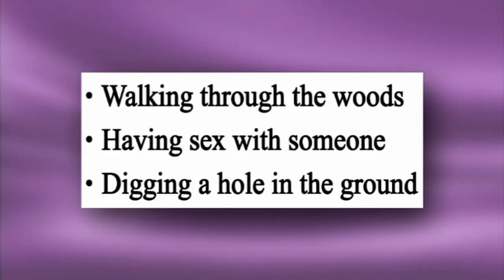Graham Norton Show 2007-S1xE9 Dustin and Lisa Hoffmam-part 2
Graham is joined by Dustin Hoffman and his wife Lisa Hoffman who talk about Lisa's new line of cosmetic products. Mika also pops by talking about how a practical joke made him believe he was banned from Morocco, because of lyrics used in the song Grace Kelly. He then performs his single Love Today. Part 2 Cooldown included.

Aired 26/04/2007